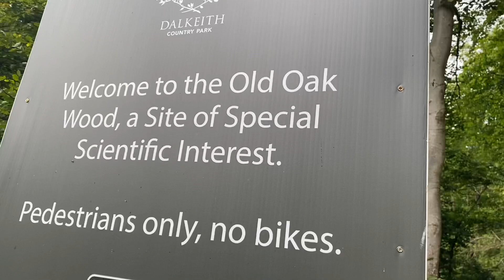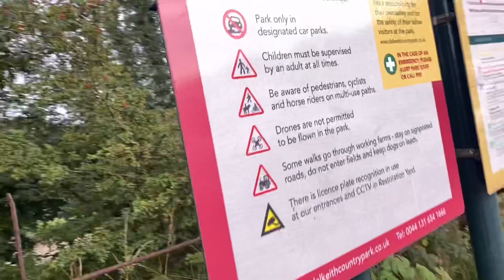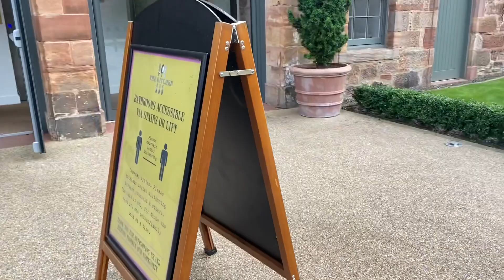DalkeithCountry Park iskoçyada park ve yeşil alan yürüyüşü yaptık